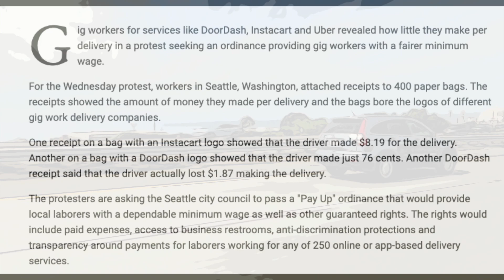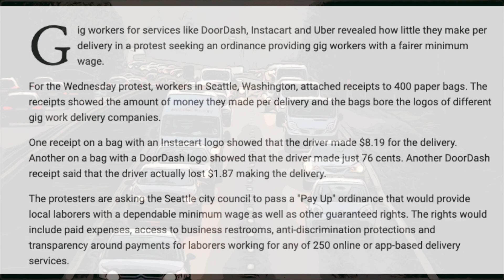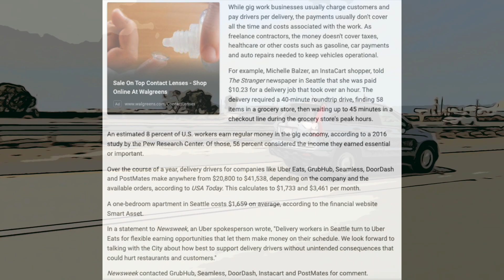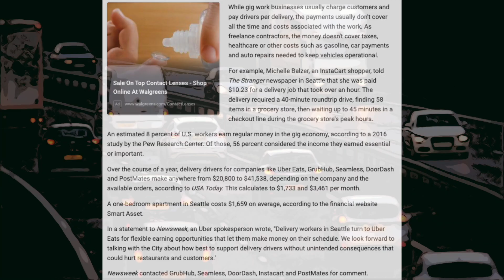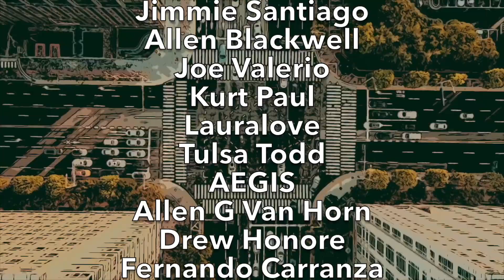THIS NEW DOORDASH PROTEST COULD ACTUALLY MAKE THINGS WORSE FOR DASHERS! (WHAT YOU'RE NOT HEARING)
Today's Video Topic: "THIS NEW DOORDASH PROTEST COULD ACTUALLY MAKE THINGS WORSE FOR DASHERS! (WHAT YOU'RE NOT HEARING)". HA! I caught you reading this! Leave a quick comment so I know you saw it saying "COMMENT DETECTED!" 👇  (CLICK ‘SHOW MORE’ BELOW) 👇

Ronn Grubb!